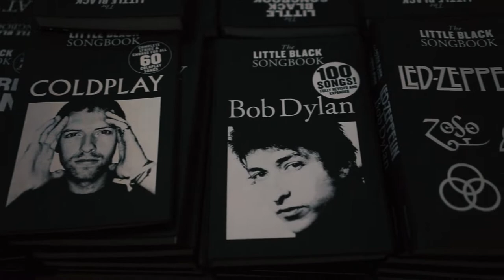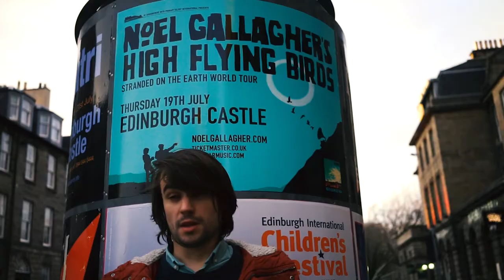Queer Jane - A Minor Crisis (2018, Bruuder Records, written by Vlado Nosáľ)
Brand New single "A Minor Crisis" Share if you like :)freshmusic
video by Soňa Maletz

Music & Lyrics by Vlado Nosal
Recorded and Mixed by Vlado Nosal
Recorded at Flowerville Studio

Vlado Nosal – Lead Vocal, Guitars, Bass, Keyboards, Drums, Percussion
Tomas Sloboda – Vocals, Claps Percussion

Lyrics

A Minor Crisis (2018, Bruuder Records, written by Vlado Nosáľ)

I'm going through
a minor crisis
Christ, you
should know what to do

The dreams of
poison ivies
drive me
furiously blue

Time is bringing me down
now it's closing every door
and I can't take anymore
of rain
in love

I'm going through
a minor crisis
Christ, are you
listening at all?

She dries her
maybe eyes in
rising
oceans free of soul

of pain
alone

of rain
in love

I'm going through a minor crisis